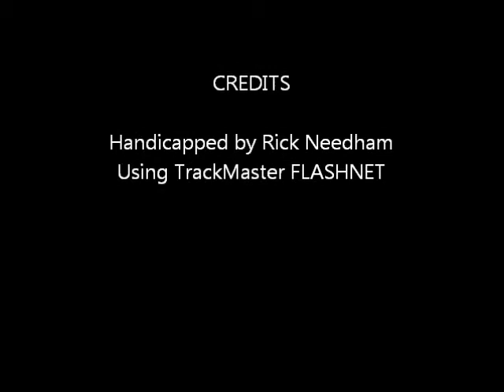Race #4 - Yonkers - New York Sires Series - 8/1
Race #4 - Yonkers Raceway - New York Sires Series - Monday August 1, 2011 + bonus longshots